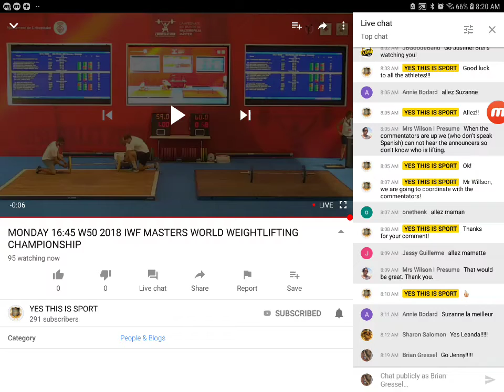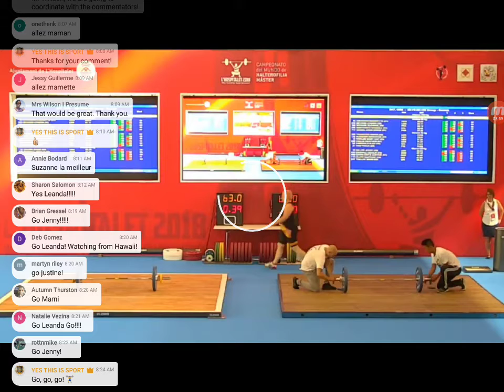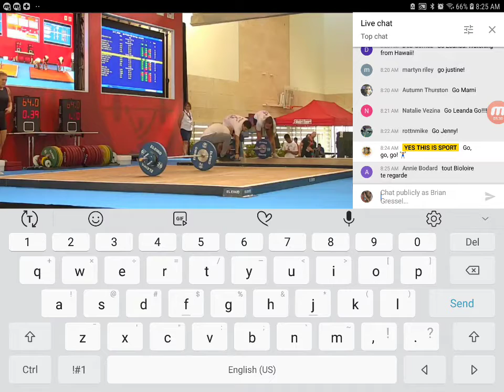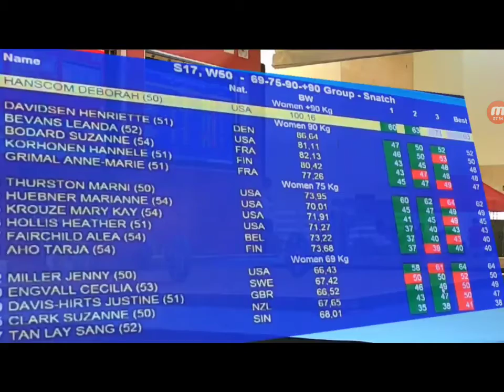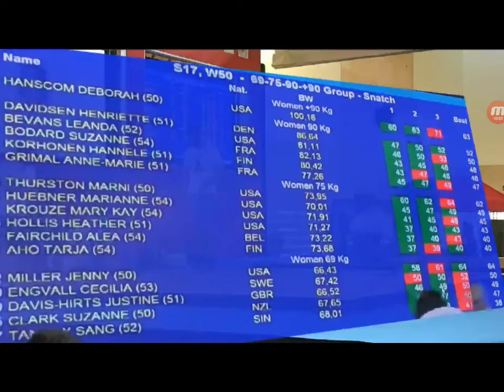Jenny's record breaking lift (Snatch)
2018 Master World Championships Barcelona Spain - Jenny breaks Snatch record in her class.